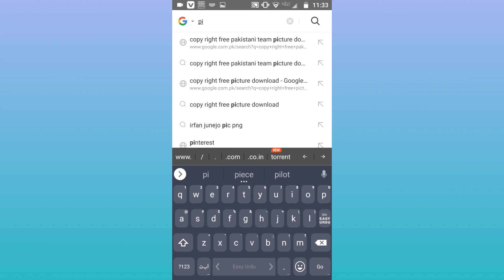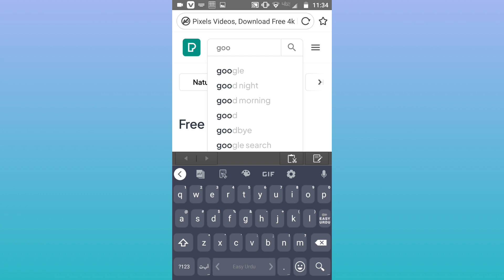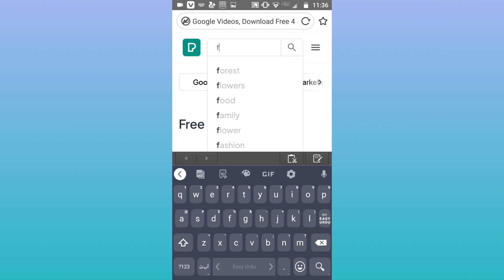Video Templetes Download Krne Ka Tarika||No copyright| Facts videos||Tech Videos||Sports|| Free⚡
Quaries

Templates
meme templetes
Fact videos
No copyright fact videos
video template
video template background
video templates for editing
video template app
video template download
video template app without watermark
video template animation
video award template
video template background free
video template background download